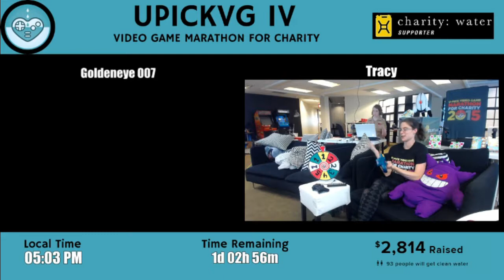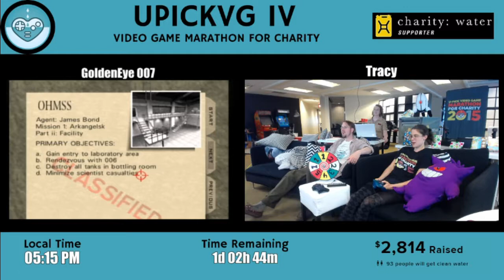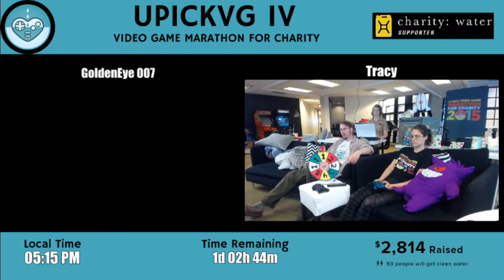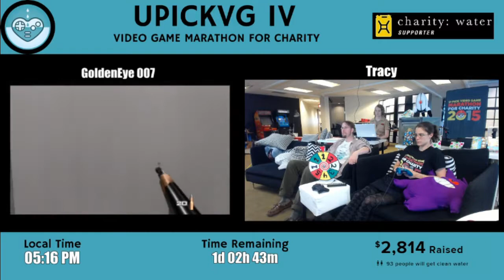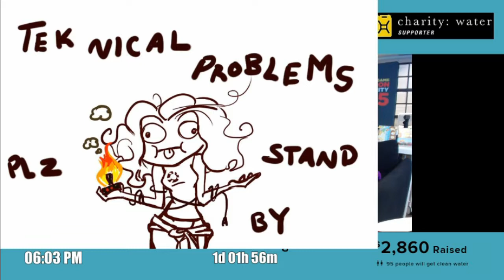UPickVG IV (2015) - Hour 22: GoldenEye 007 [N64] Single Player Mode with Tracy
And now for something completely different: Instead of Sean Bean Crotch Slappers, Tracy spends her hour of GoldenEye 007 playing the single player mode. Whaaaa?

Crew assists this hour by Stephonee and Chip Chasterson.